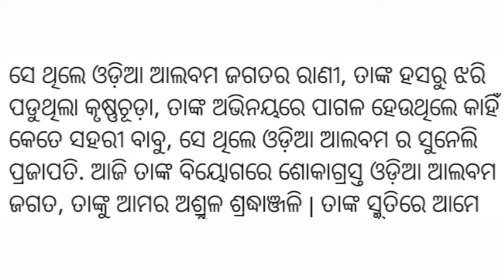A sketch of Deepa sahu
DeepaSahu#Artstart#RIPDeepasahu#Odiyaallbumqueendeepasahu#actressdeepasahu

About Actress Deepa Sahu:-

Born  October 25, 1985 in Dhenkanal district Deepa Sahu has a number of hit Odia and Sambalpuri music albums including ‘Tora krushna chuda rangara nali odhani’, ‘Hai hai to malli phula gajara’ ‘Mate dhire dhire jhataka’ and ‘Ekda ekda ra’ to her credit. Besides, she has successfully acted in a number of Odia TV serial and also has acted in some Odia films including ‘Nari Akhire Nian’.

About channel:-
Hey! Guys This is Raj  You watching 🎨ArtstarT
Guys we make video on sketch, painting, craft etc

Tools used:-
)Artline pencils
)Faber-Castell paper 120gsm

Our sketching releted video:-